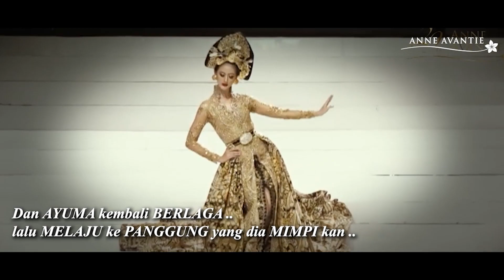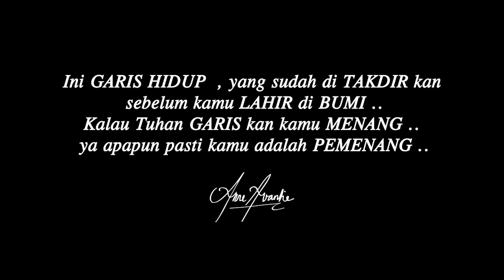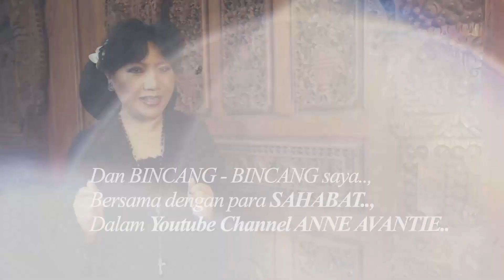Dari Hati Ke Hati Anne Avantie : GARIS HIDUP AYU MAULIDA PUTERI INDONESIA 2020